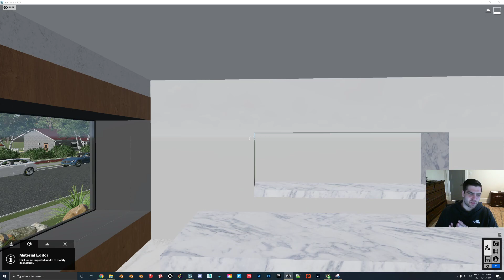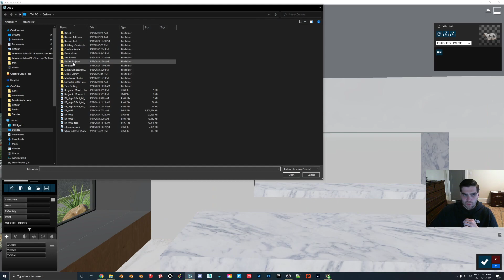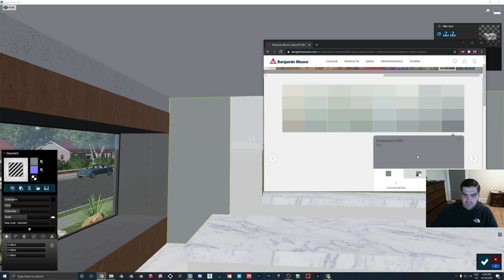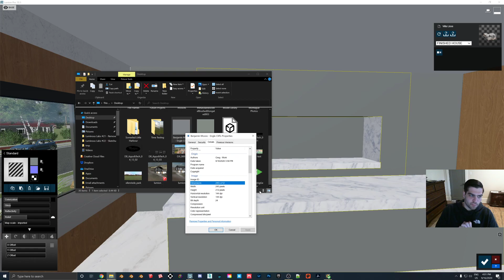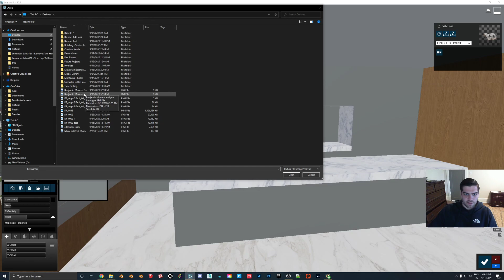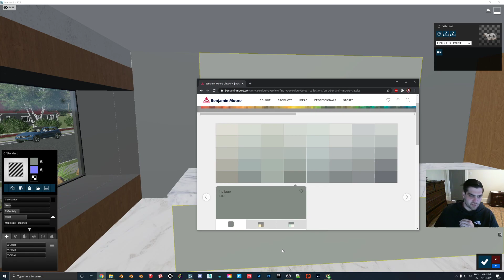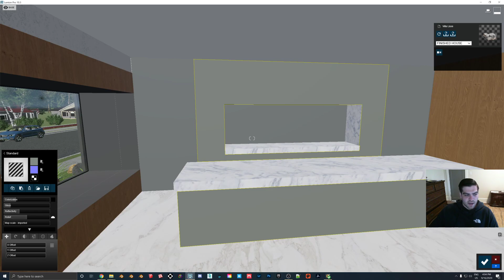EASY Wall Textures in LUMION By Snipping Paint Samples!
This is a trick I have been using lately in both Blender and Lumion. It normally requires minimal tweaking, and the texture you will get is only roughly 240x240 pixels (or even smaller) so it will tile as much as you need in Lumion without being noticed. This will also help optimize your scene.

What I used to do is I would use a wall plaster texture off of Substance or Poliigon but it was annoying to try to match the exact color, plus if you wanted to actually capture bumps in the plaster you would have to do at least 2K resolution. While you will lose a bit of quality just using a color map, you can make up for some of by adjusting the gloss and reflectivity sliders.

Home Depot:

The website for our business can be found , if there are any broken links or any other oddities, we apologize as we are currently in the process of upgrading and rearranging our site, however we have tried to avoid any issues as best as we can. We will be updating it with much better photos soon.

Timestamps for the video:
Introduction 0:00
Getting Our Paint Sample 0:50
Bringing Our Texture into Lumion 1:40
Copying Paint Texture to Other Parts of Wall 3:00
Why I Like This Trick 4:00
Adding Another Paint Sample 4:40
Decreasing Texture Size Speeds Lumion Up 5:40
Conclusion 6:05